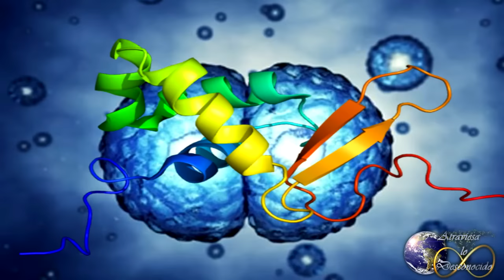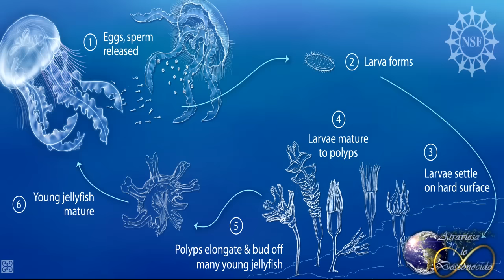Estos Extraños Animales Nunca Mueren - SON INMORTALES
Dos animales inmortales está invadiendo los océanos del mundo. Las dos especies se han diseminado por los océanos de manera descontrolada y, puesto que no mueren, se han convertido en una plaga. Estos animales tienen un lado bueno ya que son una fuente de estudio científico muy útil para hallar la fórmula de la longevidad.